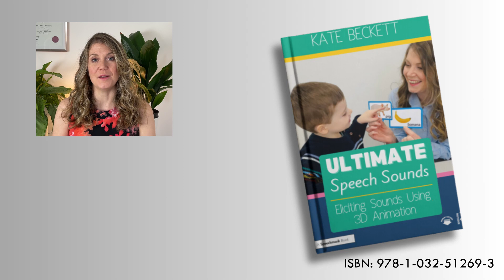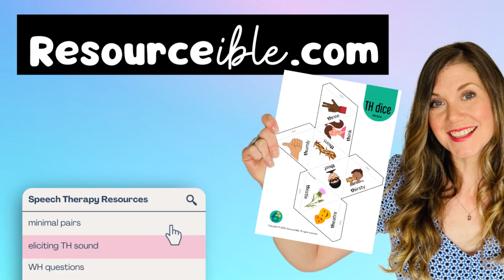TH-DARA voiceless, Speech Therapy, SLP, Irish accent, Eliciting Sounds θ, 3D Speech, Resourceible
Eliciting the TH-sound (voiceless). Thoughtful Thelma PDF as featured in Ultimate Speech Sounds

✅ Words beginning with TH voiceless. Initial TH words for speech therapy and teachers:

✅ Words with voiceless TH in the middle. Medial TH words for speech therapy and teachers:

✅ Words ending with TH voiceless. Final TH words for speech therapy and teachers: